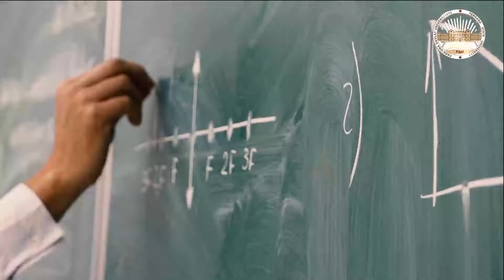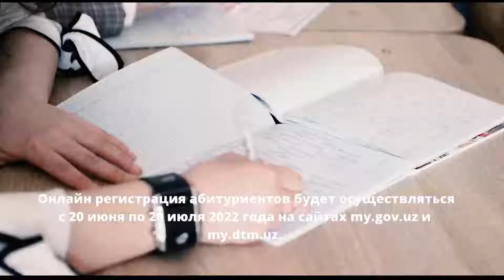Ферганский государственный университет приглашает молодёжь!